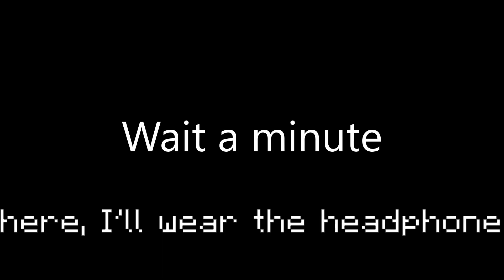Sno day makes Roblox 100% funnier(christmas special) /w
Today I play sno day with my friend the screaming ice cube which is intense and hilarious. If you didn't know 2 years ago I made a Sno day Roblox Christmas special with the screaming ice cube 2 years ago. And we decided to it again and it is hilarious and later we have a epic fight with a plot somehow lol. If you don't know what Sno day is. It's where your a snowman or snowwoman and you are in this open world with other snowman or snowwoman, and you can snowball fight to the death. Watch me and  @thescreamingicecube4666 fight in snowball fights and face off against a team of rebels. Enjoy the video :D